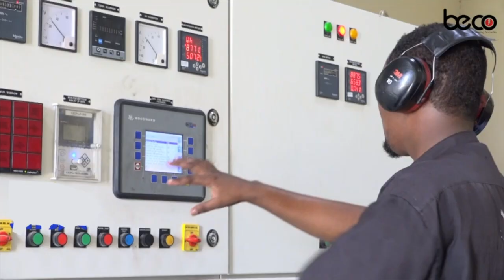Kulamo looga tashanayo Wax kabedelka Cutubyada 5-aad ilaa 9-aad ee Dastuurka oo lagu qabtay Baraawe.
Kulamo looga tashanayo Wax kabedelka Cutubyada 5-aad ilaa 9-aad ee Dastuurka oo lagu qabtay Magaalada Baraawe ee Gobolka Sh/hoose.